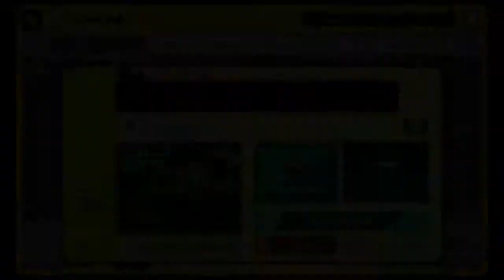RPG Clichés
Ever played a traditionnal RPG?  Fetch quest, extermination, morale choices...